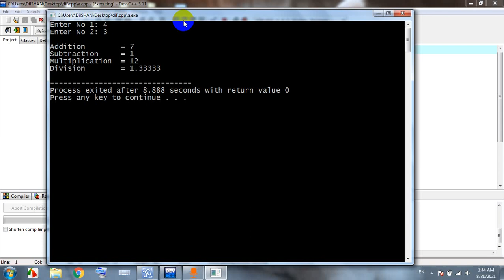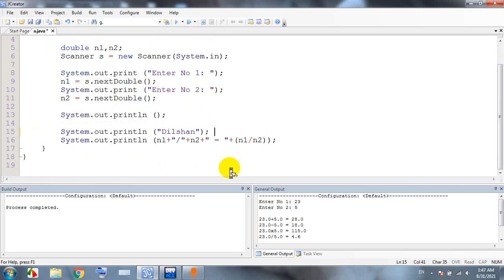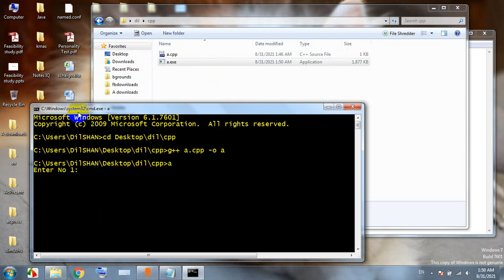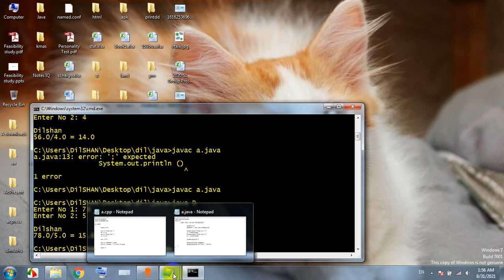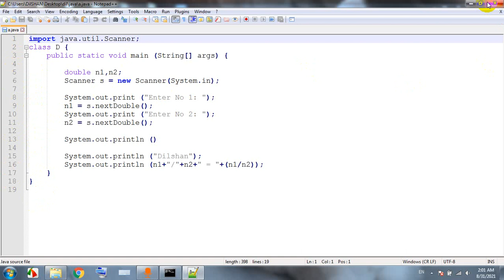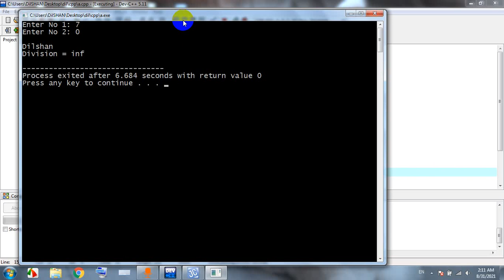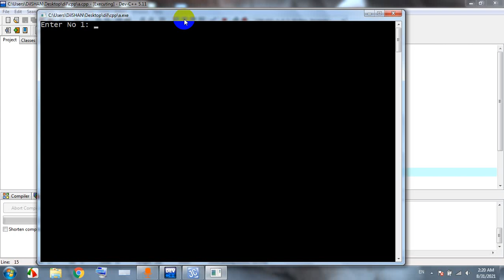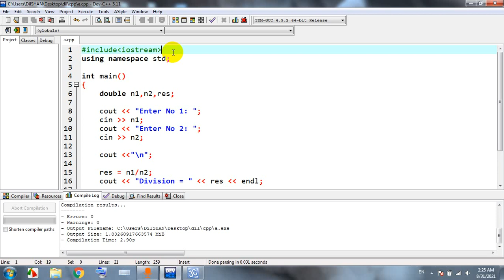Programming Basics | Ep 26 | Types of Errors | Programming in Sinhala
Program ලිවීමේදී සිදුවිය හැකි වැරදි හා වැරදි වර්ග.

Types of errors in programming.
- Syntax errors
- Runtime errors
- Logical errors
- Semantic errors
- Linker errors